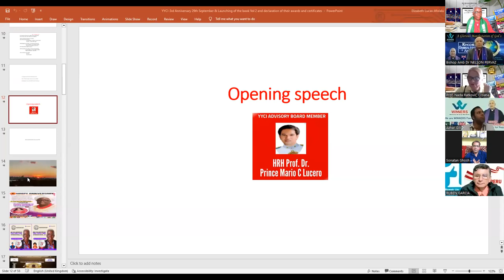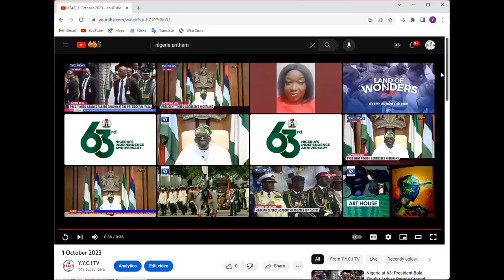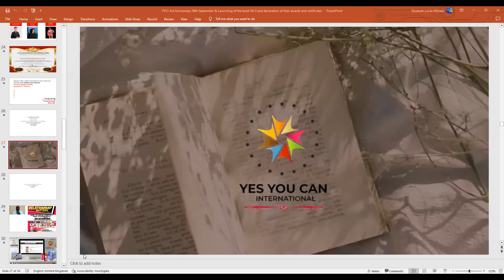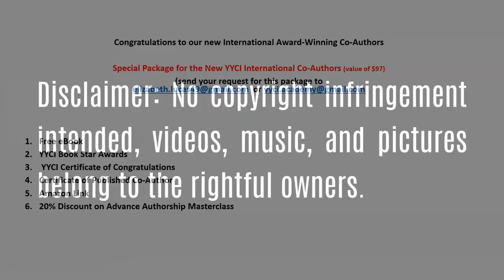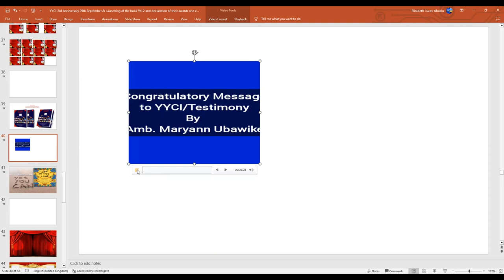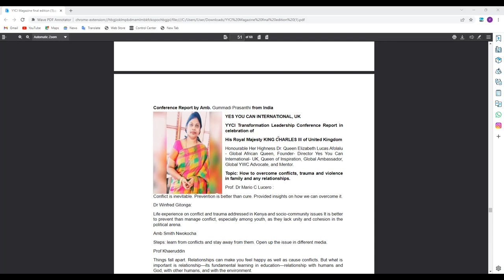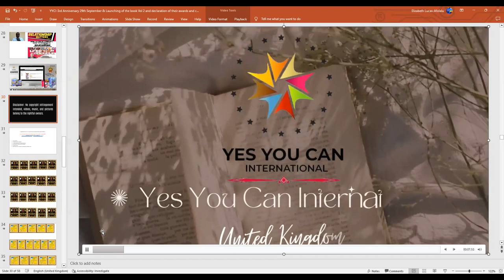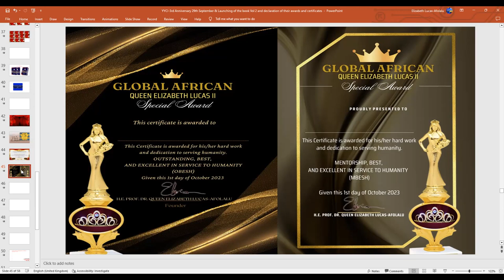3rd Year Anniversary of YYCI and Launching of the Relationship Matters Books, Vol. 2, 3, 4.